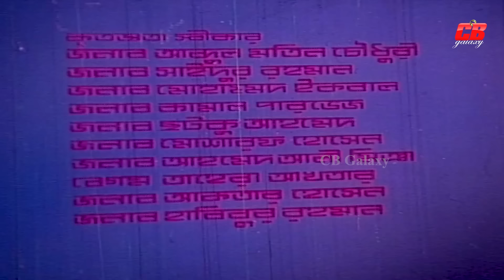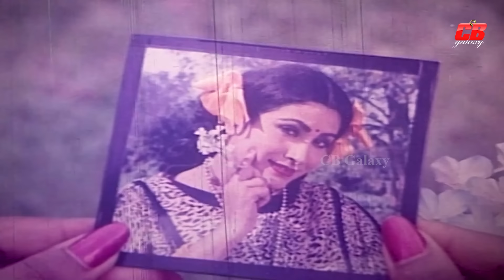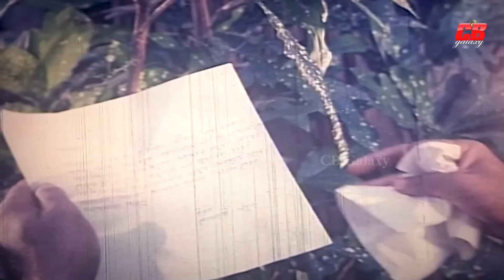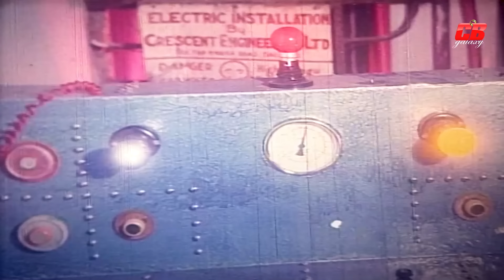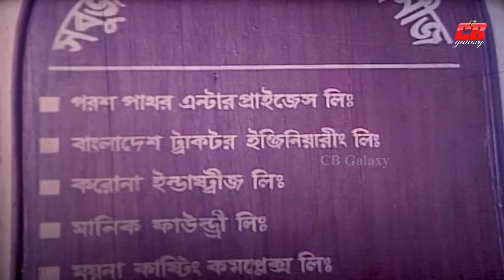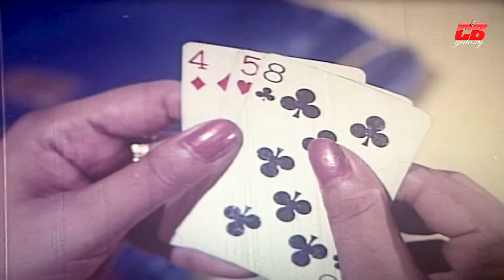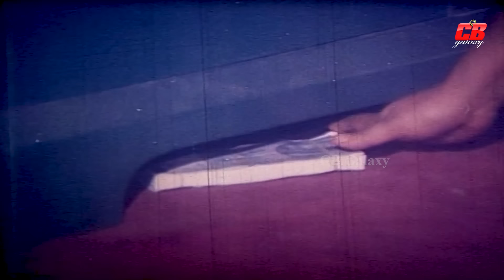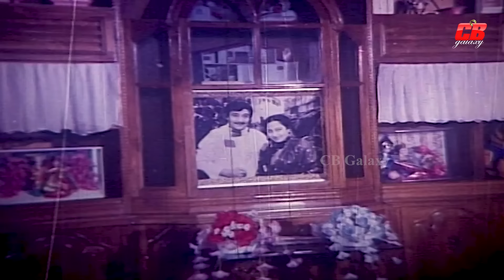Biswas Obiswas || বিশ্বাস অবিশ্বাস || Ilias Kanchon || Champa || Javed || Bangla Full HD Movie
Movie : Biswas Obiswas
Director : Sohanur Rahman Sohan
Star Cast: Ilias Kanchon ||
Champa Javed || Anowara ||
Probir Mitro|| Rajib ||
Ahmed || Sharif || Dildar ||
Nader Khan & Others